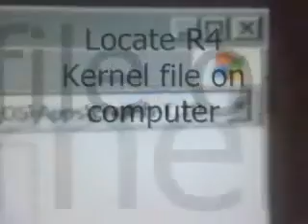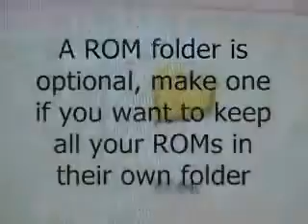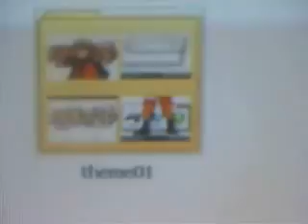How to set up an R4DS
A video showing the simple way of setting up your R4DS.